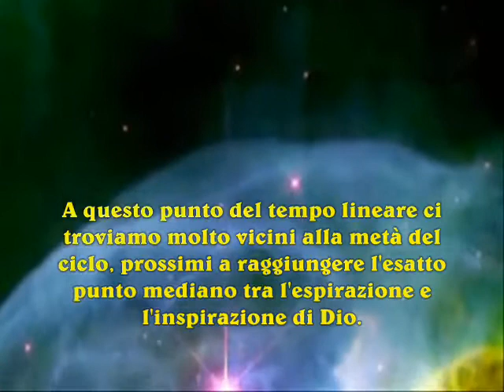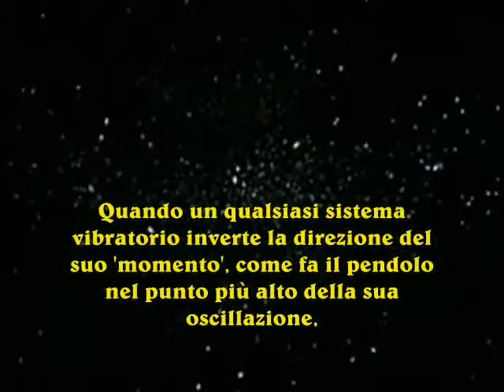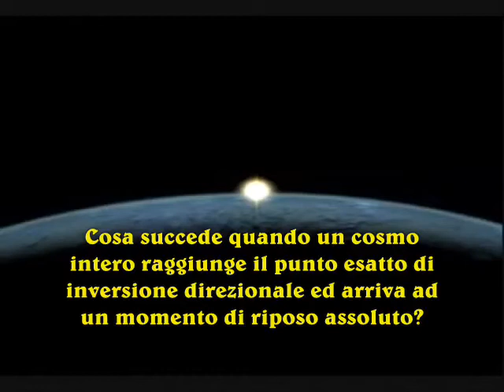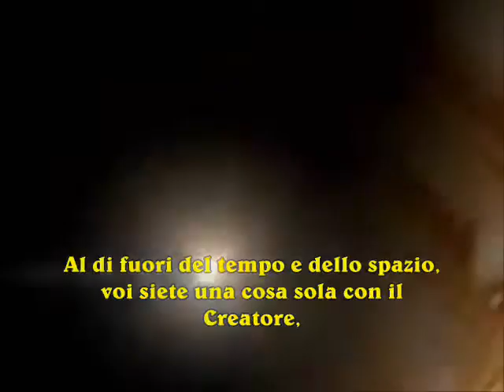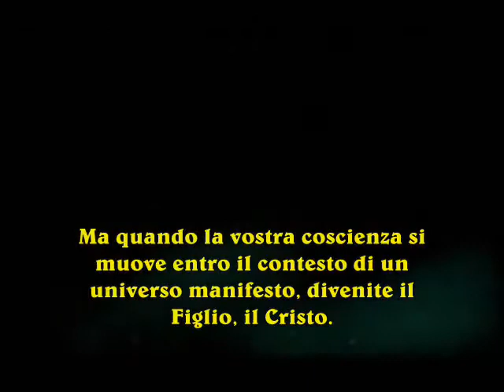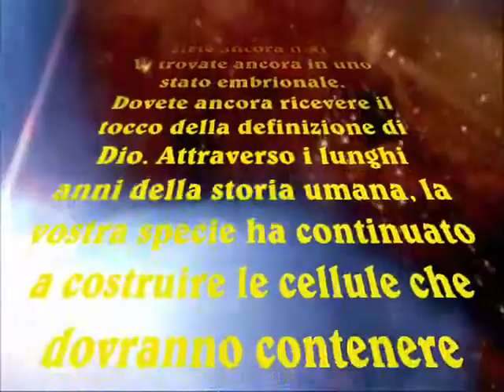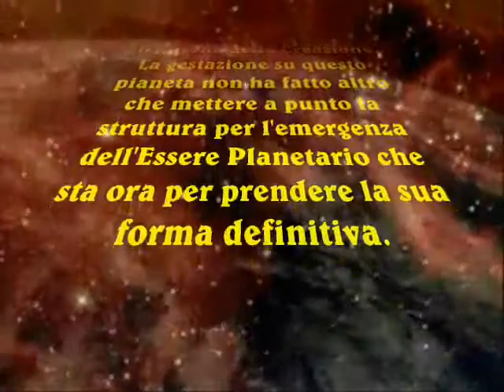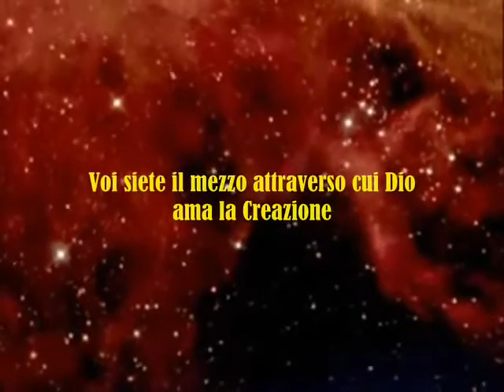Frammenti di Dio - Sospesi tra Cielo e Terra